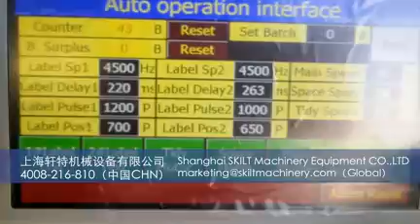four sticker labeling machine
The equipment is equipped with 4 label stations, which can stick 4 labels at the same time,Machine customized Labeling on bottle front back neck and top 4 sides.